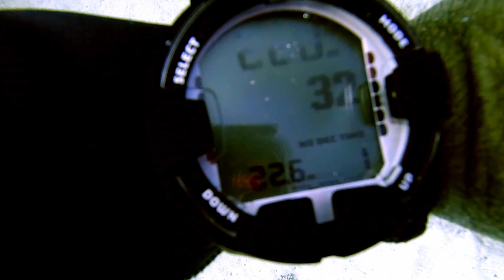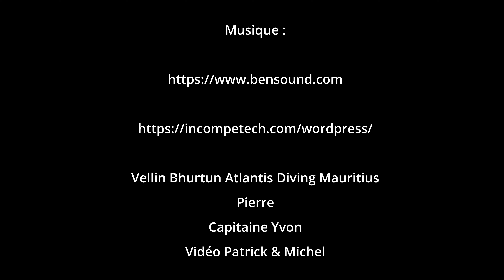Vlog 24 plongée sur l'épave Water Lilly et Emily R A S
La vidéo vous invite à une plongée d'exploration fascinante sur deux barges après les cyclones Belal et Candice. Étonnamment, sans dégâts apparents, le site révèle une vie marine florissante. Découvrez la majesté d'une murène javanaise, l'étrangeté d'un poisson crapaud, et l'élégance d'un diodon. La visibilité exceptionnelle permet une immersion visuelle claire dans cet environnement marin préservé, créant une expérience sous-marine riche en rencontres et en découvertes captivantes.

Vellin Bhurtun Atlantis Diving Mauritius
Pierre
Capitaine Yvon
Vidéo Patrick & Michel